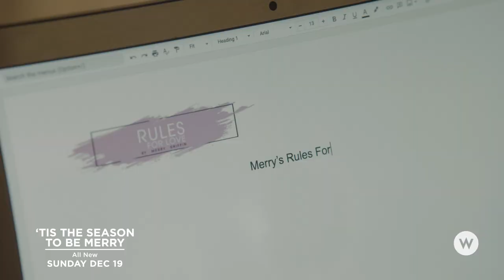'Tis the Season to be Merry | New 2021 Hallmark Christmas Movie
Premieres Sunday Dec 19 / 8ep
Starring Rachel Leigh Cook, Travis Van Winkle

Looking for a fresh angle to her book on relationships, Merry heads to snow covered Vermont.She finds a new perspective and Christmas cheer with charismatic aid worker Chris.

W Network is the exclusive home of Hallmark Channel in Canada

Visit wnetwork.com for full-length episodes and more!